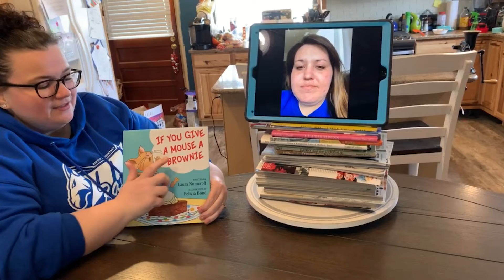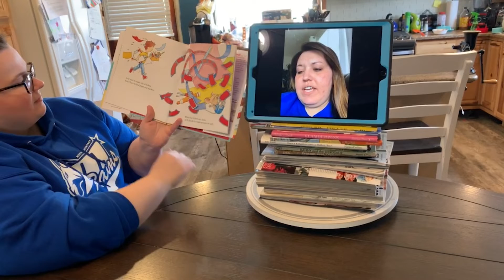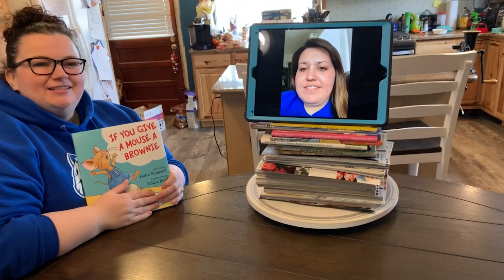If You Give a Mouse a Brownie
Mrs. Stull and Miss Merriman read the sequel to the classic... If You Give a Mouse a Cookie! We love this author and illustrator!